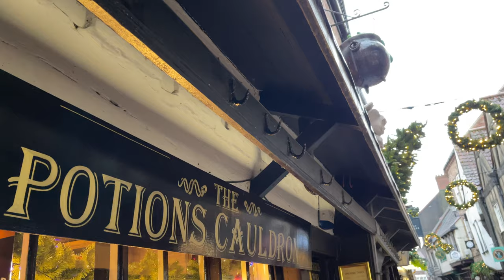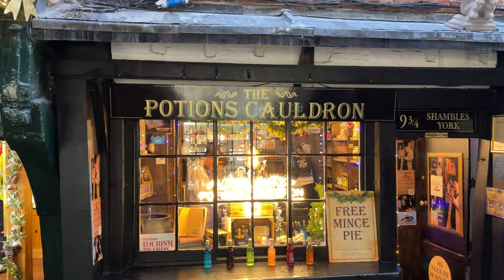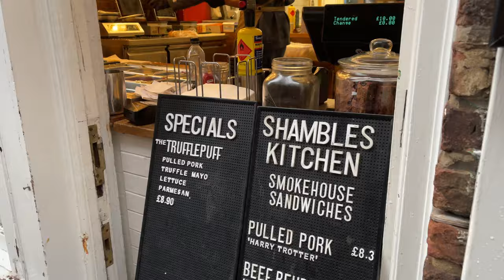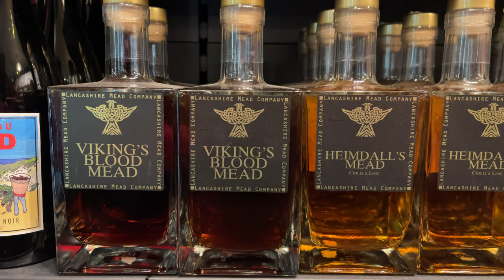YORK - A TOUR OF THE BEST MEDIEVAL CITY IN ENGLAND: Vlogmas Ep.5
On the drive back down from Northumberland we stopped by my favourite city in England, the medieval city of York. A city with such a rich history. Join me on a short tour to see the city decked out for Christmas.

Where We Visited:
York, England

📷 My Camera Gear

🌟 Find Me
Thank you so much for the support you give us - love you all so much ❤